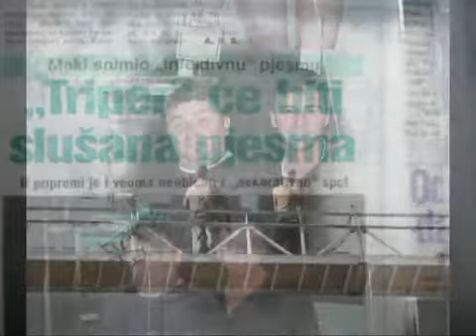Maki Mulalić BOLEŠTINA